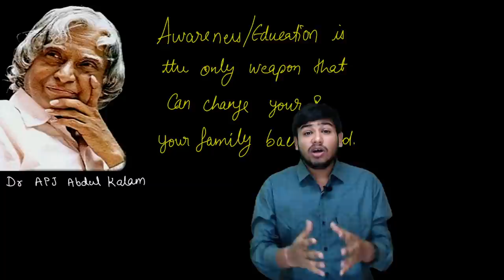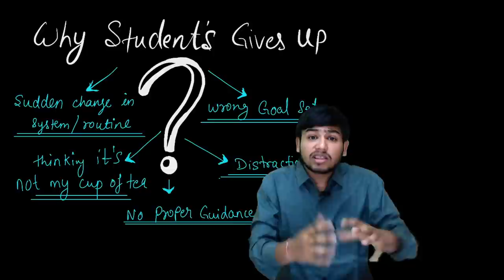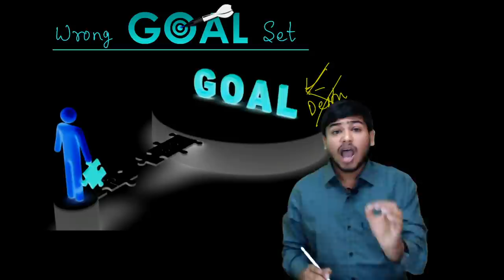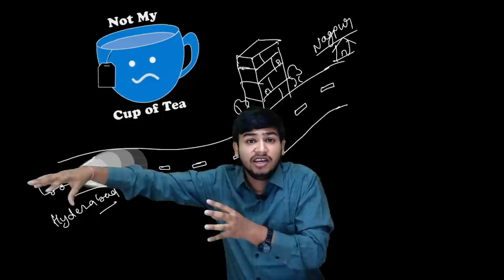Eye Opener for students & Parents | Why Students Give Up Biggest Problem & Solution by sa sir